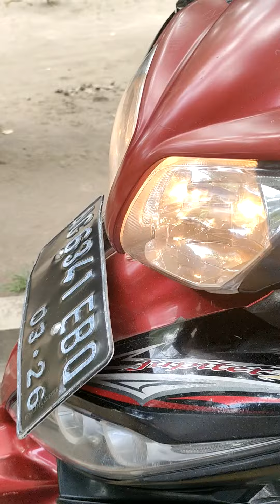Jupiter Z 2011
Laku